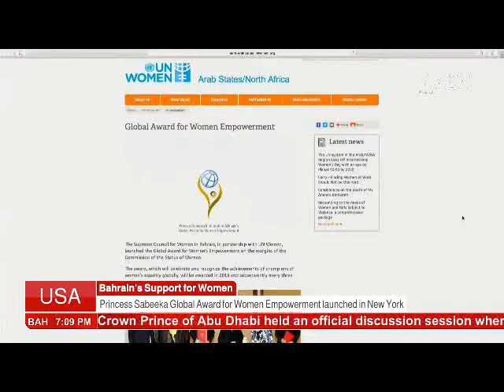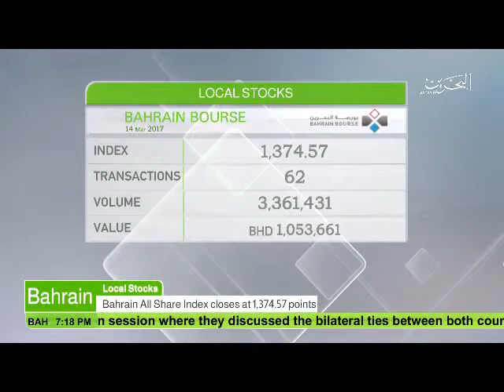البحرين : Bahrain English News Bulletins 14-02-2017